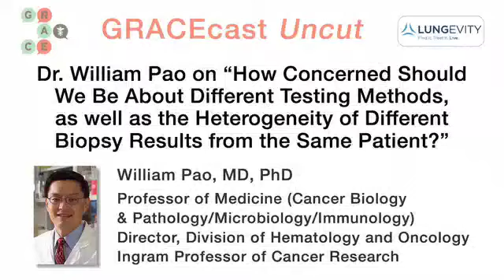GRACEcastUC-058_Lung_Dr. Pao on Concern About Different Testing Methods and Heterogeneity of Results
Dr. William Pao explains the caveats of molecular testing in terms of differences in testing methods through different laboratories and the heterogeneity of molecular findings in different biopsies even within the same individual with lung cancer.